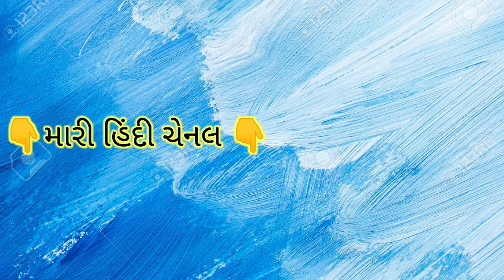બાળકોનું ફેવરીટ ચીઝ ઘરે બનાવો ખૂબ ઓછી કિંમતમાં અને ખૂબ ઓછી મહેનતથી l Cheese recipe | Homemade cheese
આજ ની રેસીપી ગમી હોય તો લાઇક 👍અને શેર જરૂરથી કરજો અને મારી ચેનલ ને સબ્સ્ક્રાઇબ કરી બેલ આઇકન🔔 ને ઓલ પર કરવાનું ના ભૂલશો🙏

INGREDIENTS :-
1 લીટર ફૂલ ફેટ દૂધ
2 લીંબુનો રસ
2 ચમચી ઘી
ચપટી મીઠું